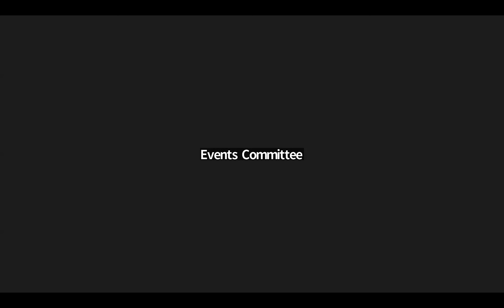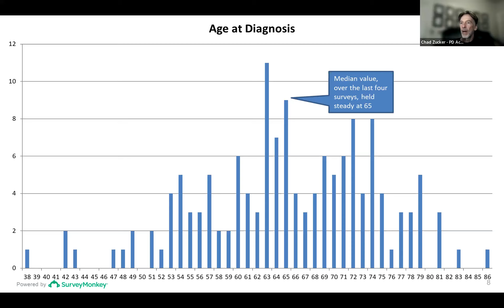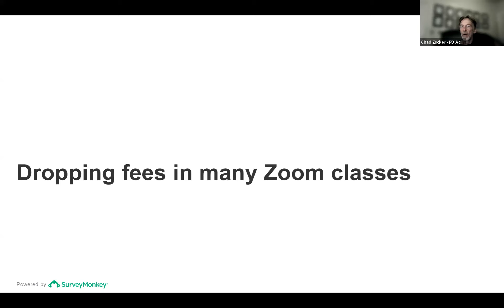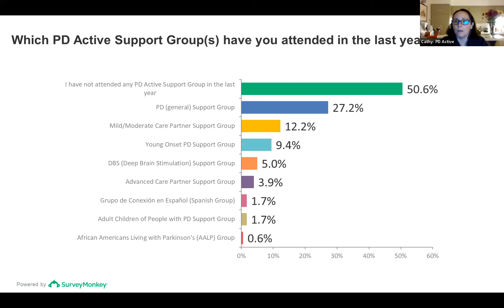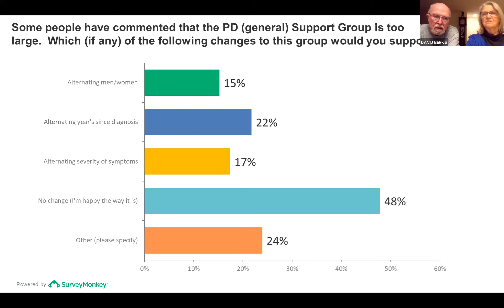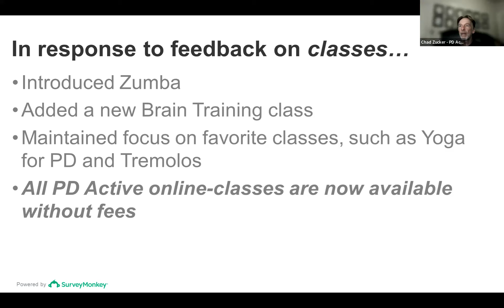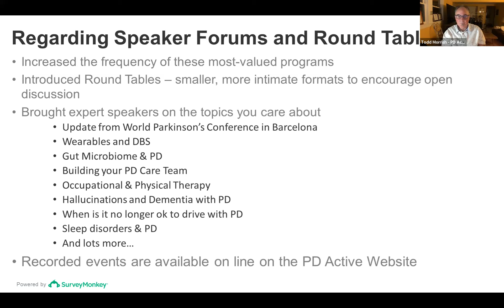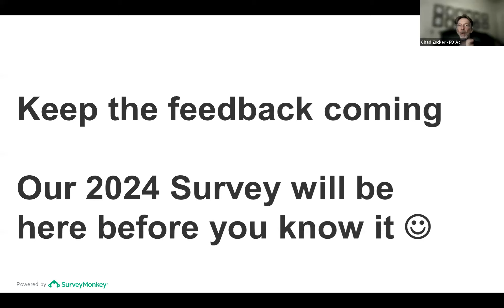PD Active Round Table - Member Survey Report Back - December 5, 2023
PD Active relies on contributions to support our programs. Please donate
In this interactive Round Table our panelists, PD Active Board Members, shared with us the survey results and the steps taken based on the PD Active survey.